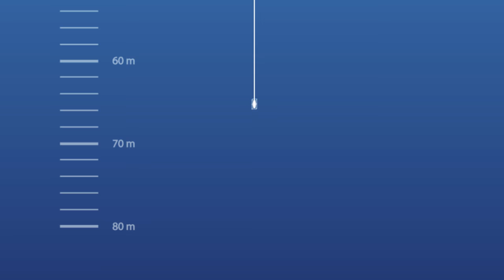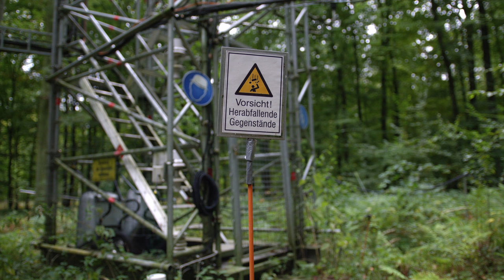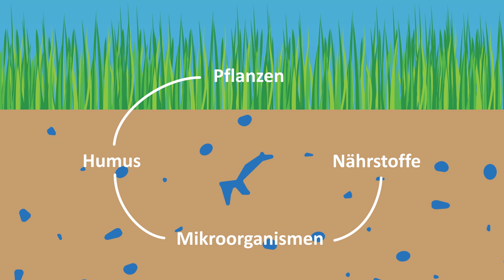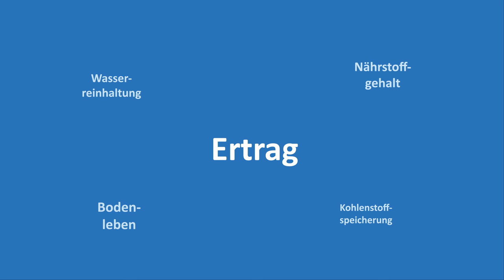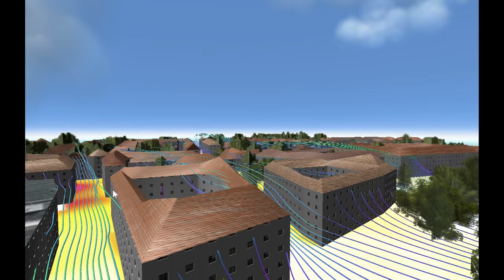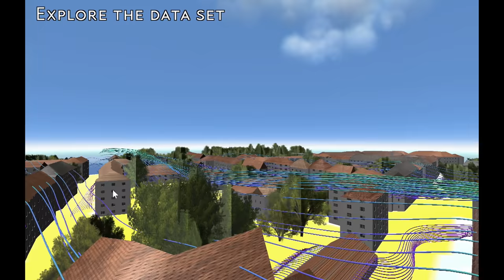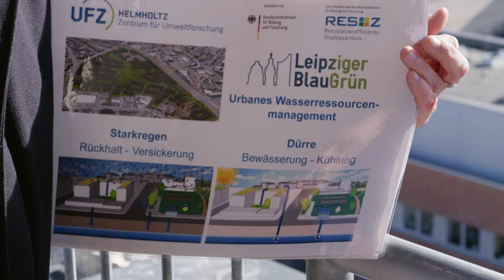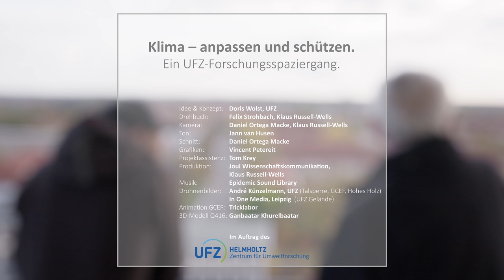Klima – schützen und anpassen. Ein UFZ-Forschungsspaziergang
Auch wenn Corona das in diesem Jahr die Politik, Wirtschaft, Gesellschaft und Medien beherrschende Thema ist und war, liegt vor uns eine weit größere Herausforderung: der Klimawandel. Er ist real. Er findet jetzt statt – auch bei uns in Deutschland.

Die gute Botschaft ist: Wir haben es in der Hand. Wir können alle gemeinsam etwas tun, um den CO2-Ausstoß zu reduzieren und die globale Erwärmung auf 1,5 Grad zu begrenzen – Politik, Wirtschaft, jeder Einzelne. Das allein wird nicht ausreichen, wir werden uns an Veränderungen anpassen müssen. Und diese Anpassung bietet Chancen für unsere wirtschaftliche, ökologische und gesellschaftliche Entwicklung.

YouTuber Klaus Russell-Wells hat sich gemeinsam mit dem Wissenschaftlichen Geschäftsführer des UFZ, Prof. Dr. Georg Teutsch, auf den Weg gemacht – von der Rappbodetalsperre im Harz über das Umweltobservatorium im Hohen Holz und das Klima- und Landnutzungsexperiment in Bad Lauchstädt bis zum Forschungsgründach am UFZ in Leipzig. Er hat vor Ort mit Wissenschaftlerinnen und Wissenschaftlern des UFZ gesprochen, um zu erfahren, wie sich hierzulande der Klimawandel bemerkbar macht und an welchen Fragestellungen und Anpassungsoptionen das UFZ arbeitet, um dem Klimawandel zu begegnen.

Kommen Sie mit und begleiten Sie uns auf diesem filmischen Spaziergang.

The climate – protecting and adapting. A UFZ research walk

Although Corona is and has been the dominant issue in politics, business, society, and the media this past year, a far greater challenge lies ahead: climate change. It’s quite real. And it’s happening right now – also here in Germany.

But the good news is: it’s in our hands. Whether politicians, entrepreneurs, or private citizens, we can all do something together to reduce CO2 emissions and limit global warming to 1.5°C. But that alone will not be enough. We will have to adapt to change. And this adaptation offers opportunities for our economic, ecological, and social development.

YouTuber Klaus Russell-Wells set off together with the Scientific Director of the UFZ, Prof. Dr Georg Teutsch – from the Rappbode Dam in the Harz Mountains to the Environmental Observatory in Hohen Holz and the Climate and Land Use Experiment in Bad Lauchstädt to the Research Green Roof at the UFZ in Leipzig. He spoke with the UFZ scientists on site to find out how climate change is making itself felt in Germany and what issues and adaptation options the UFZ is working on in order to counter climate change.

Come and join us on this cinematic walk.